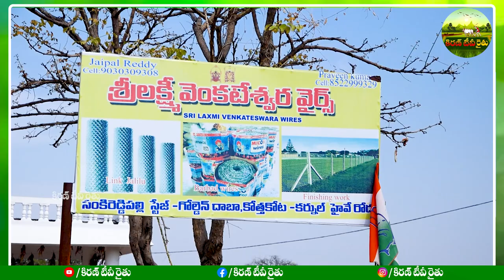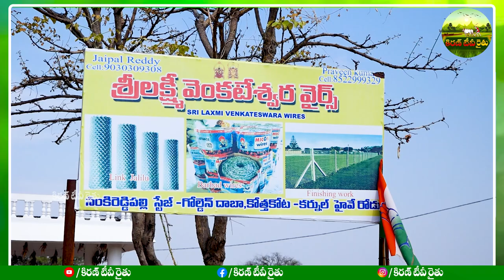పంటలకు రక్షణగా పొలం చుట్టూ కంచె ఎలా వేసుకోవాలంటే | Chain Link Fencing Cost & Types | Kiran TV Rythu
పుంగనూర్ ఆవులు - పూటకు 3 లీటర్ల పాలు ఇచ్చే 3 అడుగుల పొట్టి ఆవులు ! | Punganur Cows | Kiran TV Rythu

స్వచ్ఛమైన ఎద్దు గానుగ నూనెలు.. మీ కళ్ళ ముందే తీసి ఇస్తాం | Bull Driven Oil Business | Kiran TV Rythu